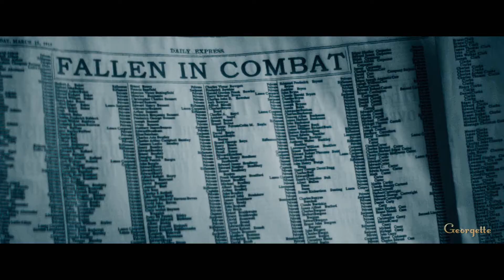Anathemata (Testament of Youth)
Video: Testament of Youth